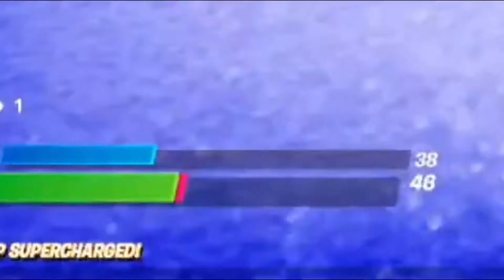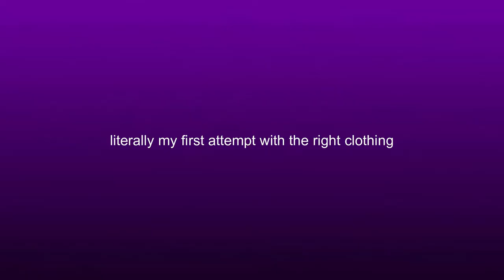The "WE WANT KEVIN" challenge in Fortnite!